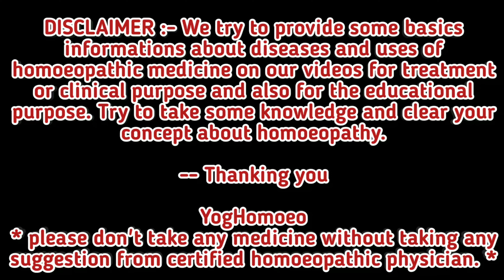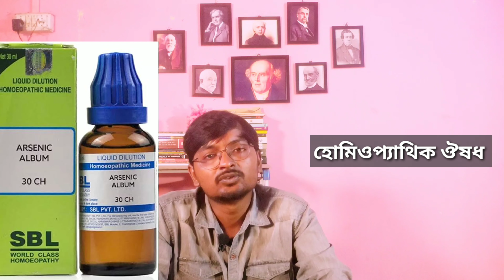ঘুমের ঘোরে শ্বাসকষ্টের হোমিওপ্যাথিক ঔষধ । Homeopathy for Shortness of breath at night during sleep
আজকের আলোচ্য বিষয় :- নমষ্কার দর্শকবৃন্দ আজ আমি আপনাদের সামনে ঘুমের ঘোরে শ্বাসকষ্টের হোমিওপ্যাথিক ঔষধ নিয়ে আলোচনা করছি। আশা করছি এই আলোচনা আপনাদের উপকারে আসবে।

আজকের  ভিডিও তে আলোচ্য হোমিওপ্যাথিক ওষুধের নাম :-
Arsenic album
lycopodium
Carbo veg
spongia tosta
ipecac

ঘুমের মধ্যে দম বন্ধ
ঘুমের মধ্যে শ্বাস বন্ধ
ঘুমের মধ্যে নিঃশ্বাস বন্ধ
ঘুমের ঘোরে শ্বাস বন্ধ
ঘুমের মধ্যে শ্বাস রোধের কারণ কি
ঘুমের মধ্যে শ্বাস বন্ধ হয়ে কেন
ঘুমের মধ্যে নিশ্বাস নিতে সমস্যা
ঘুমের মধ্যে শ্বাস প্রশ্বাস বন্ধ হওয়া
ঘুমের মধ্যে নিশ্বাস বন্ধ হয়ে যায় কেন
ঘুমের মধ্যে শ্বাস রোধ
ঘুমের মধ্যে দম বন্ধ হয়ে যায় কেন
ঘুমের মধ্যে দম আটকে আসে কেন
ঘুমের মধ্যে দম বন্ধ হয়ে গেলে করনীয়
ঘুমের মধ্যে দম বন্ধ হওয়ার কারণ ও প্রতিকার
ঘুমের মধ্যে শ্বাস বন্ধ কেন হয়
দম বন্ধ
Homeopathy for Shortness of breath at night during sleep
shortness of breath at night
is shortness of breath at night cause asthma
shortness breath at night cause asthma
nocturnal asthma
nocturnal asthma attack
nocturnal asthma treatment
night time asthma
asthma problem in night
asthma at night problem
difficulty to breath at night

ধন্যবাদ ।।
1. Name :-
2. Age :-
3. Sex :-
4. Address :-
                                                                                                             -- Thanking you
                                                                                                                         YogHomoeo